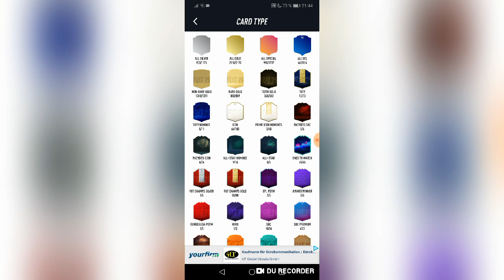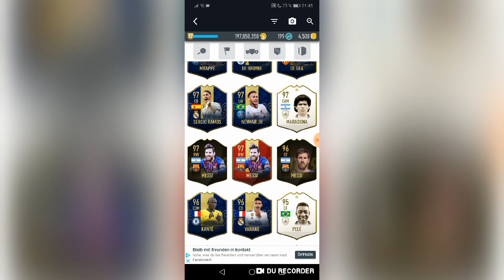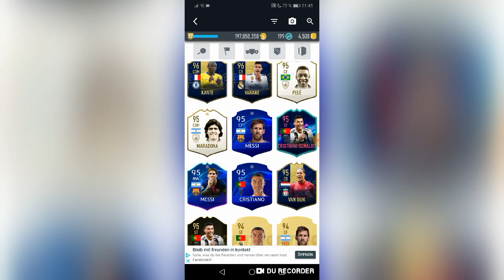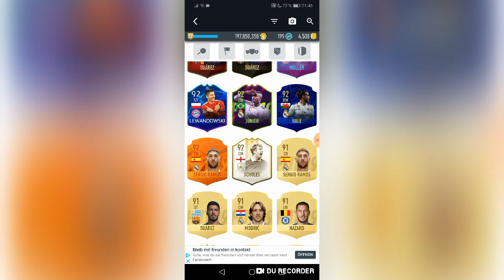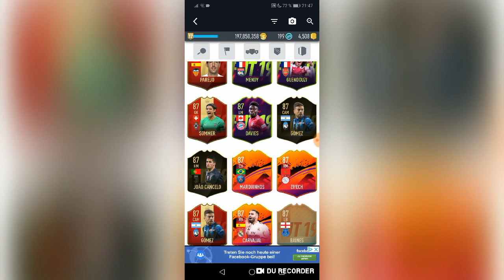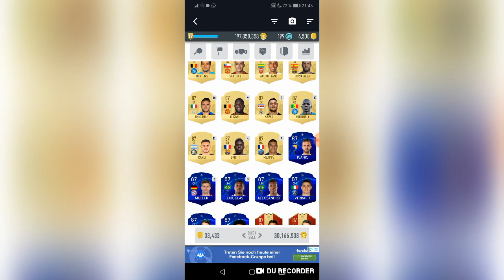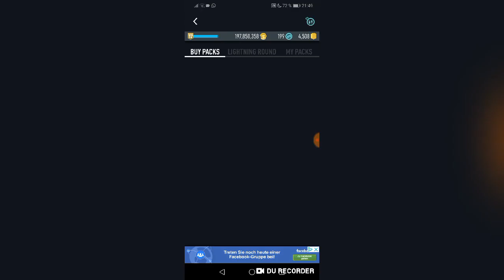Mein erstes VIDEO! - Pacybits Fut 19(Deutsch)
Es ist mein erstes Video also verzeiht mir kleine Fehler und nicht die beste Auflösung aber jeder hat mal angefangen.